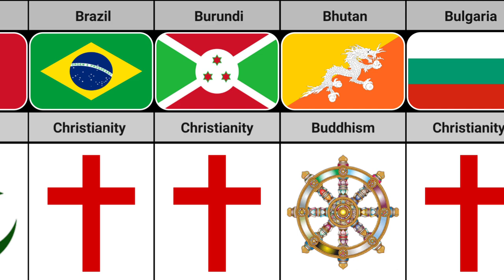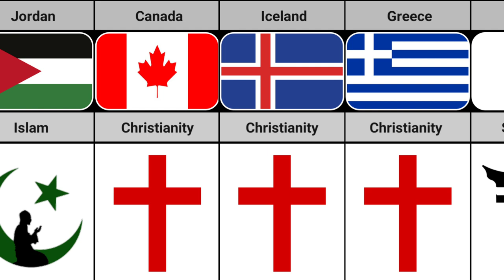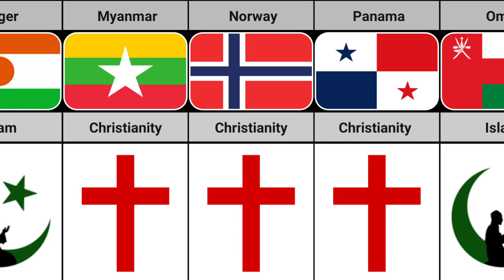Major Religions From Different Countries | Part 2 | Truth Data